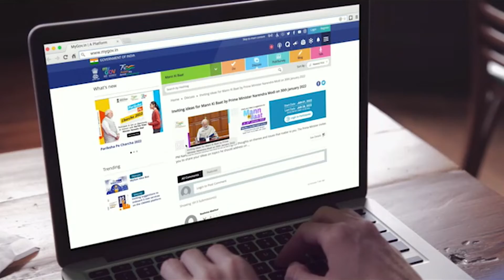MANN KI BAAT - May - PROMO 01